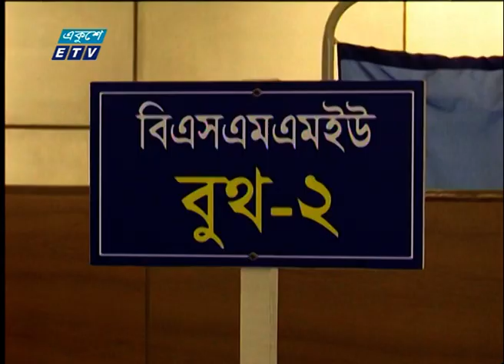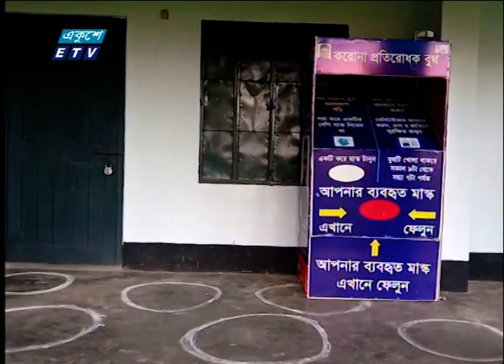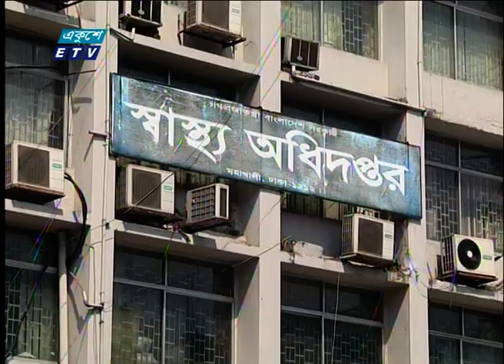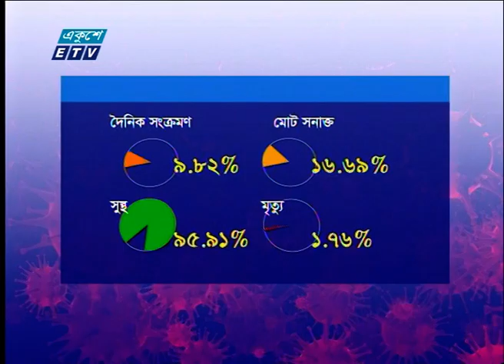09 AM News || সকাল ০৯টার সংবাদ || 07 September 2021 || ETV News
সময়: 09 AM News || সকাল ০৯টার সংবাদ || 07 September 2021

২০০০ সালের ১৪ই এপ্রিল এটি সম্প্রচার কার্যক্রম শুরু করে। টিভি চ্যানেলটির খবরে নতুনত্ব ও অভিনবত্ব থাকার কারণে দর্শকদের কাছে বিপুল জনপ্রিয়তা লাভ করে। দেশ বিদেশের সর্বশেষ খবর, নাটক, সিনেমা, ডকুমেন্টারিসহ নানা খবর ও বিনোদনমূলক অনুষ্ঠান প্রচারিত হয় একুশে টেলিভিশনে।